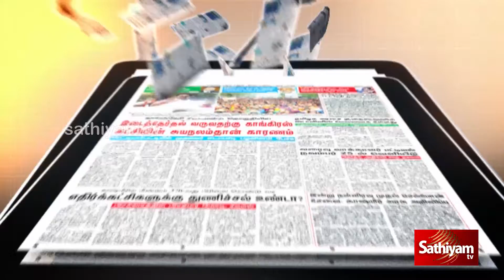ஆப்கானிலிருந்து அமெரிக்கப் படைகள் விலகல்|sathiyamtv